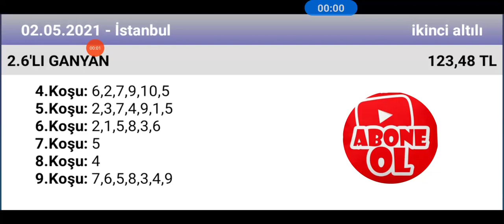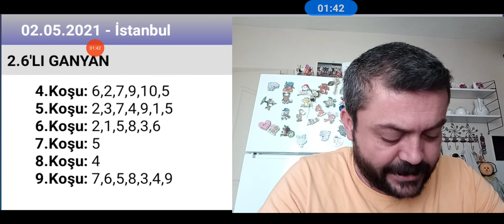2 Mayıs 2021 TJK İstanbul 2 nci altılı 🏇 at yarışı tahminleri altılı ganyan tahminleri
ganyan canavarı TJK İstanbul 🏇 at yarışı tahminleri altılı ganyan tahminleri